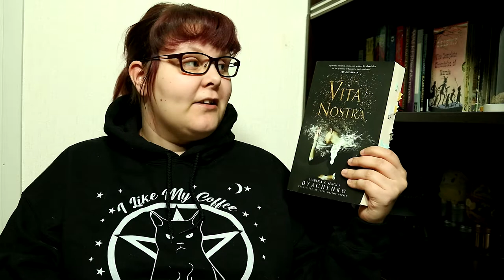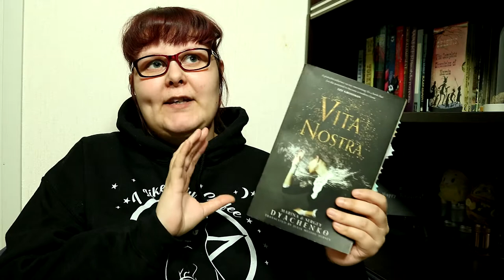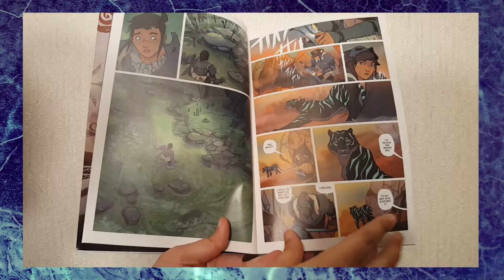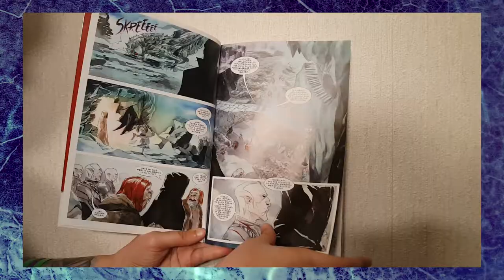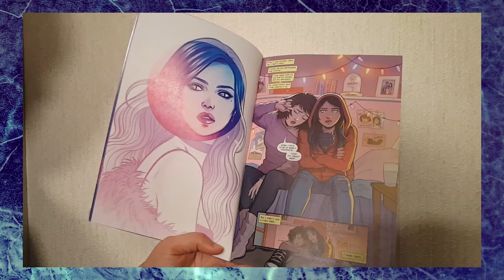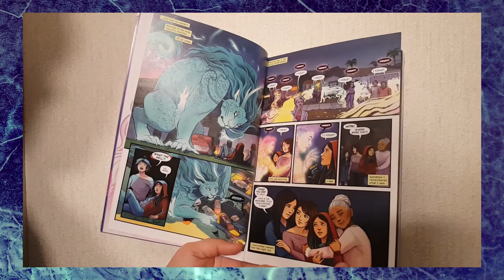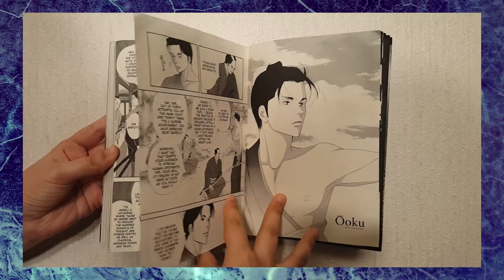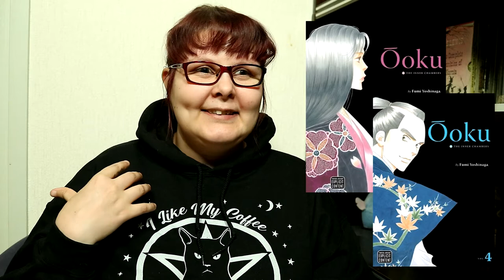February Reading Wrap up | 2020 [CC]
[CC]
Today I'm finally talking about all of the books I read in February.
Yes, February. It was a good reading month and lots of interesting books.
I start talking about comics at the 12:13 mark.

BOOKS MENTIONED:
Vita Nostra by Marina and Sergey Dyachenko
The Test by Sylvain Neuvel, audio narration by Neil Shah
The Haunting of Tram Car 015 by P. Djèlí Clark
The Promised Neverland, volume 12 by Kaiu Shirai and Posuka Demizu
Isola, volume 1 by Brenden Fletcher, Karl Kersch
Ascender, volume 1 by Jeff Lemire and Dustin Ngyuen
Blackbird, volume 1 by Sam Humphries, Jen Bartel
Ôoku: The Inner Chambers, volumes 3-4 by Fumi Yoshinaga